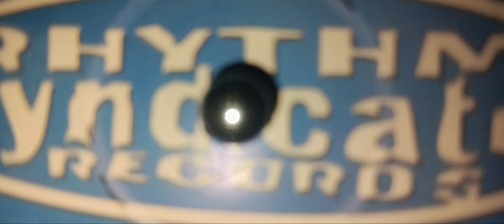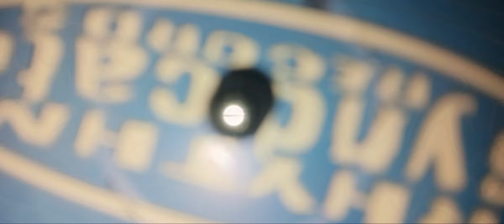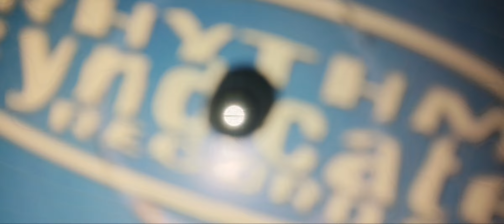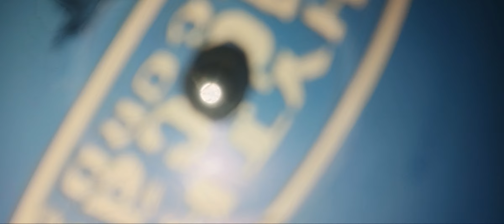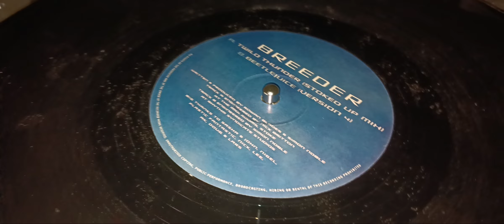BREEDER - TWILO THUNDER (Rhythm Syndicate Records) - VENELEA Vinyl Pics Today (10 of 10)